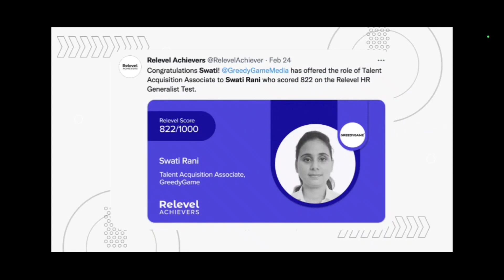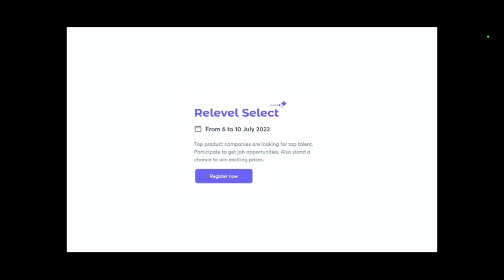Ap Polycet Counseling Dates Delay?? | what is the reason? | bsd telugu tech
*Please Copy / Paste in your Description Below - As is* 👇🏻